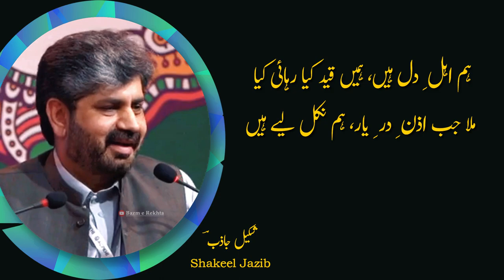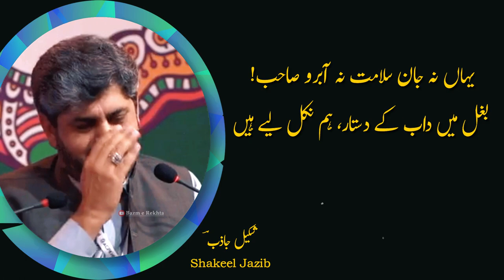Koi Hai Muntazir Us Paar Hum Nikal Liye Hain - Shakeel Jazib Poetry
Shakeel Jazib poetry " Sadaaen den na humen yaar hum nikal liye hain Koi hai muntazir us paar hum nikal liye hain " in a mushaira.

Zia Mohyeddin Recites Nisar Main Teri Galiyon Ke Ay Watan | Faiz Ahmad Faiz Nazm | Urdu Shayari

Ahmad Faraz Urdu Shayari | Ab Ke Hum Bichde To Shayad Kabhi Khwaabon Main | AHMAD FARAZ Poetry